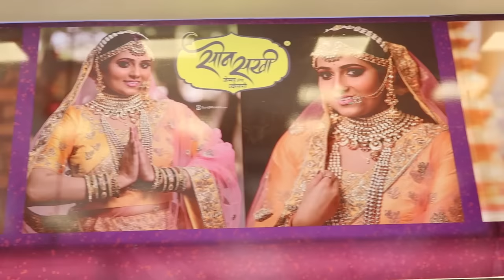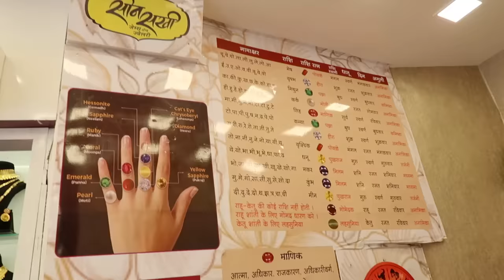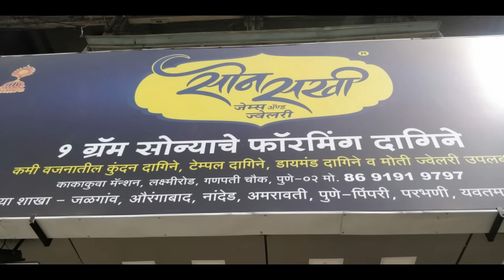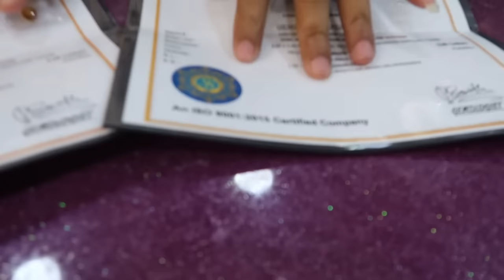1 gram Gold Jewelry Market PUNE 🤩 | तुळशीबाग | Shopping @Laxmi Road 💛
सर्वांना नमस्कार,
     हा माझा तुळशी बाग , पुणे  व्हिडिओ आहे. तुळशी बाग मध्ये  प्रसिद्ध 1 ग्रॅम दागिने मिळतात.  1 ग्रॅम दागिने मध्ये बांगड्या , मंगळसूत्र , नेकलेस, ठुशी , अमेरिकन डायमंड ज्वेलरी इकडे लेटेस्ट डिझाईन मध्ये मिळतात . मला आशा आहे कि तुम्हाला व्हिडिओ आवडेल.

👉 पत्ता - Son-Sakhi Jems & jewelry  , kakakua mension , laxmiroad , ganpati chowk , pune ,-02 mo.no. 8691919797

Topic Covered ;
1 gram gold jewelry with price
wholesale imitation jewellery market pune
wholesale jewellery market pune
Tulsibaug
tulsi baug pune
ravivarpeth jewellery market pune
1 gram Gold Jewelry Market PUNE
1 gram gold jewelry with price wholsale
1 gram gold jewelry with price latest
1 gram gold jewelry with price in pune
1 gram gold jewelry with price today
1 gram gold jewelry with price mangalsutra
1 gram gold jewelry with price necklace
1 gram gold jewelry with price bangles
wholesale kurti market pune
wholesale cloth market pune
1 gram gold jewelry bangdya
wholesale jwellery market pune,
wholesale jwellery pune, biggest and cheapest jwellery market pune